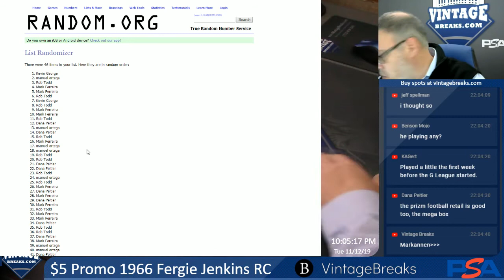11-12-19 $5 Promo 1966 Fergie Jenkins RC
11-12-19 $5 Promo 1966 Fergie Jenkins RC.